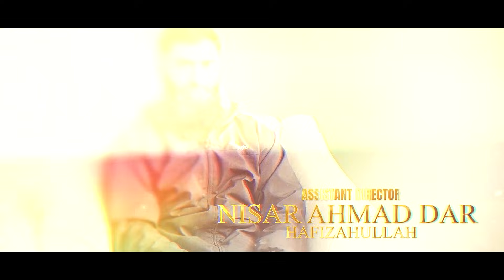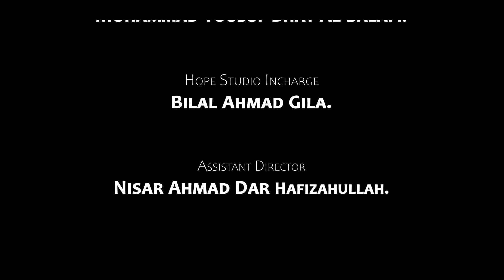Genius talk Ep.3 | Topic: Exclusive Interview | Sh Mohammad Ramzaan Buzlavi Al-Madani | Hope Studio.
Guest
Sh Mohammad Ramzaan Buzlavi Al-Madani

Host 1
Dr. Zubair Tahiri Hafizahullah.

Host 2
Nisar Ahmad Dar Hafizahullah.

D. O. P  &  Sound
Huzaif Nazir.

Graphics
AdRoom Crative.

Video Editor
AdRoom Crative.

Co-Ordinator Associates
Mir Suhail Harmain

Co-Ordinator
Mohammad Yousuf Bhat Al-Salafi.

Hope Studio Incharge
Bilal Ahmad Gila.

Assistant Director
Nisar Ahmad Dar.

Director